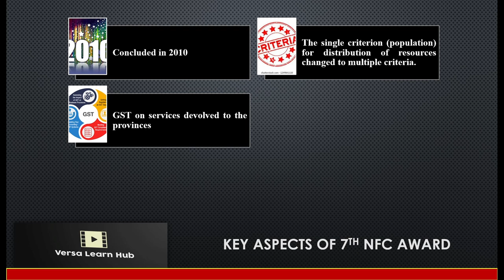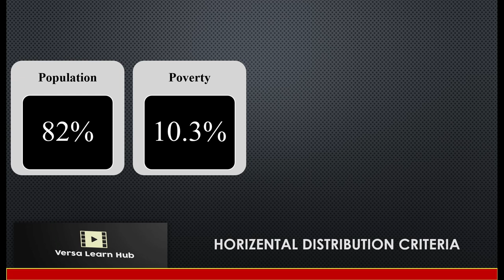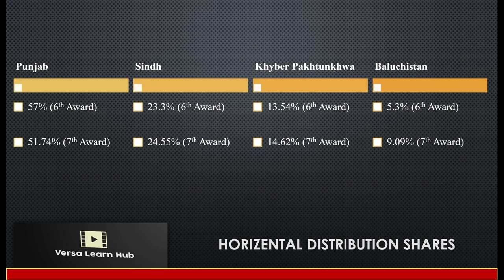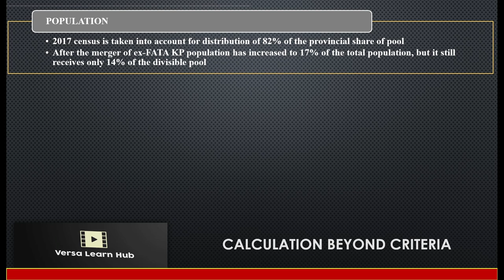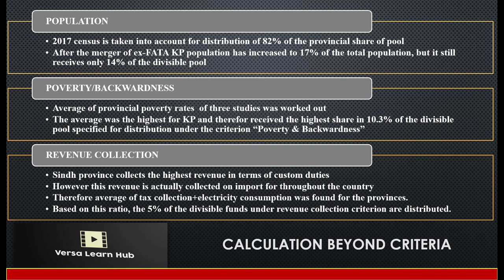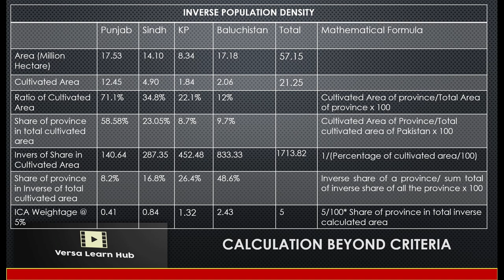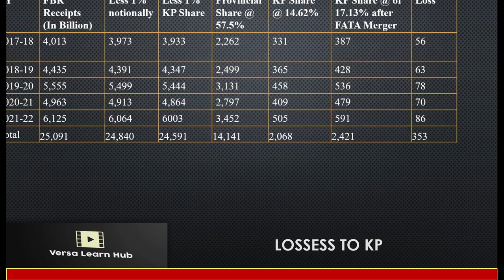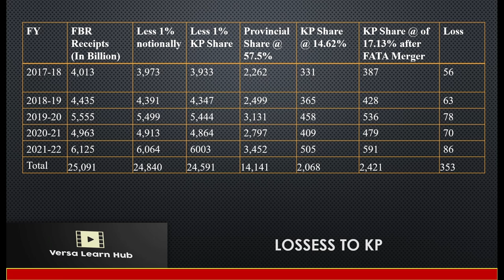7th National Finance Commission (NFC) Award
oin us in this illuminating YouTube video as we dissect the intricacies of the 7th National Finance Commission (NFC) Award, issued in 2010, and explore its profound implications for resource distribution in Pakistan. We delve into the transition from a single criterion to multiple parameters for distributing resources, known as vertical distribution, as well as the multifaceted allocation of funds among provinces, termed horizontal distribution.

In this informative video, we shed light on the key elements of the 7th NFC Award. Notably, the federal government's share is fixed at 42.5% of the divisible pool, while the provinces are allocated 57.5%. We delve into the breakdown of the provinces' share, which is further distributed among them using various parameters.

We discuss how 82% of the provinces' share is distributed based on population, 10.3% based on poverty levels, 5% based on revenue generation capacity, and 2.3% based on inverse population density. The 2017 census serves as the foundation for distributing 82% of the provinces' share among them. However, it is worth noting that the 25th constitutional amendment led to the merger of Ex-FATA with Khyber Pakhtunkhwa (KP) in 2018, resulting in an increased population share of KP from 14.62% to 17%. Despite this, KP continues to receive its share at the previous rate of 14.62%. Consequently, the delay in the 8th NFC Award has resulted in financial losses for KP.

Through detailed analysis and compelling examples, we explore the significance of these facts and their impact on the socio-economic landscape of Pakistan, particularly in terms of resource distribution among provinces. Join us as we unravel the complexities surrounding the 7th NFC Award and its implications for the development and financial stability of KP and other provinces.

Don't miss this opportunity to gain a comprehensive understanding of the 7th NFC Award and its consequences on regional dynamics and equitable resource allocation in Pakistan.